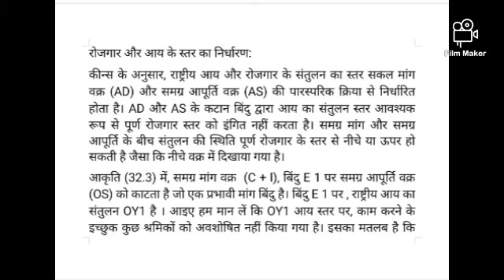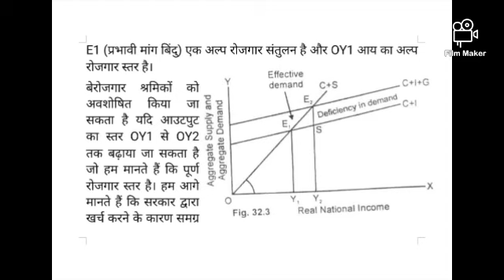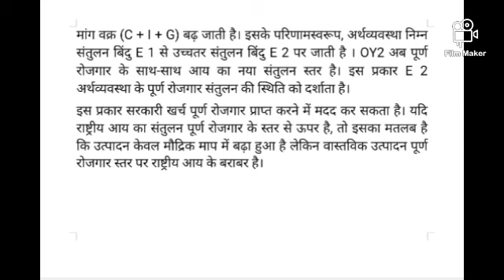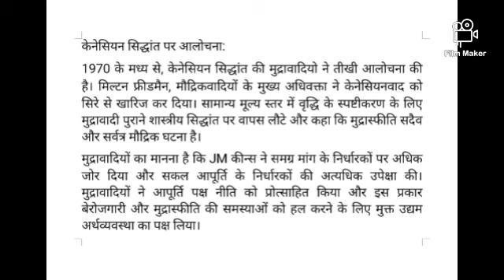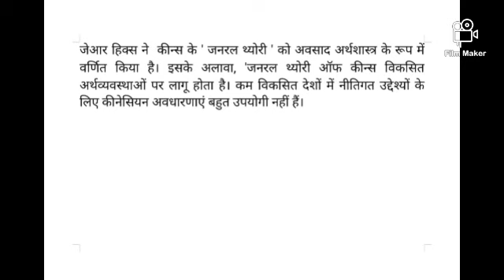Economics BA II Paper l Microeconomics Keynesian theory of employment and output